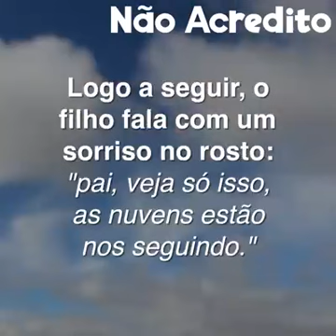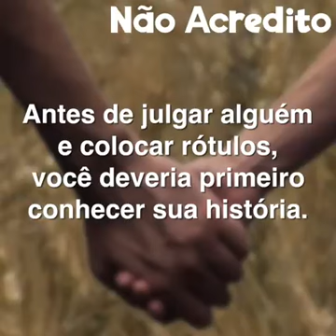Antes de julgar alguém conheça sua história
Vídeo de Pastor Sebastião